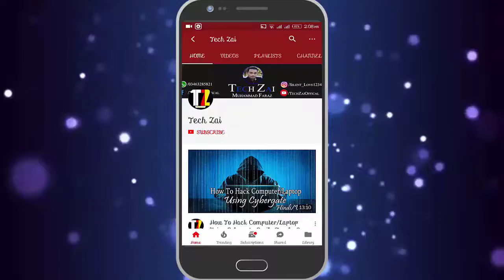New Way to Earn Money | New Idea| Auto Earning Way You Don't Need to Do Anything Must Watch in Hindi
New Way to Earn Money | New Idea| Auto Earning Way You Don't Need to Do Anything Must Watch in Hindi i hope you like this video. Any Problem Or And Any Question Comment In This Video I will Reply You soon As Possible

---\SOCIAL LINK/---

How to Save Instagram Photos or Videos in Just One Click | Save in Gallery in Hindi/Urdu

Earn $5 to $10 | How to Remove Photo Background in Just 5 Second and Earn Money Online in Hindi/Urdu

Btcspinner.io Fastest Script Earn Money Without Any Work With Proof |Free Mouse Auto Clicker in Urdu

Pivot New Update Now Get 1 Million PVT Balance Free Hurry Up!!! | Essay Competition in Hindi/Urdu

What is Sola? | How to Earn Money From Sola App | No Investment Very Easy in Hindi/Urdu

Good News!!! Now Get More Power in Pivot and Earn More Money | Pivot Update in Hindi/Urdu